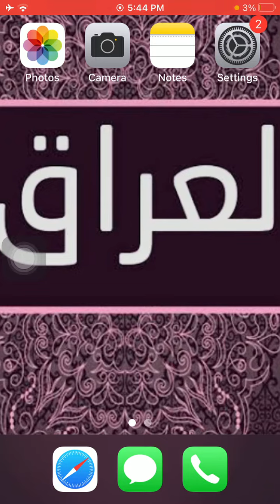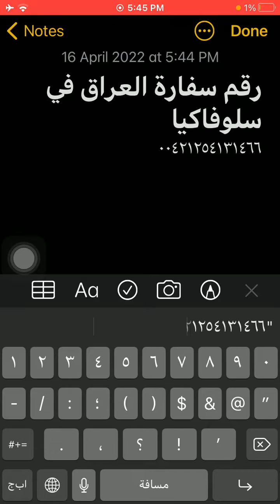رقم سفارة العراق فى سلوفاكيا